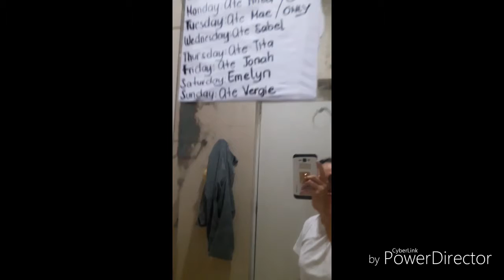Placenta soap pangtangal || mabisang pang tangal pimples|| tuesday jan.30 2018 first vlog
Just share!